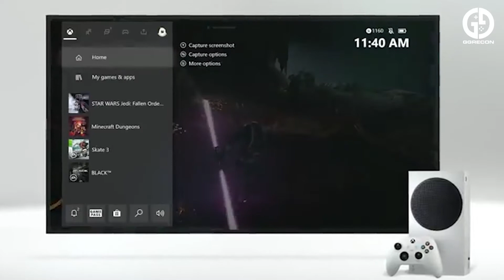Top 7 Games On Xbox Game Pass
Looking for the best Game Pass games? You've come to the right place. For those of you unfamiliar with Game Pass (previously known as Xbox Game Pass), for a small fee it allows you access to a big library of games that can be played across your Xbox consoles, PC, or mobile. Think of it along the lines of Netflix or Prime Video, but for video games. In no particular order, we've got the rundown of twenty of the best games on Game Pass and the platforms they’re available for.